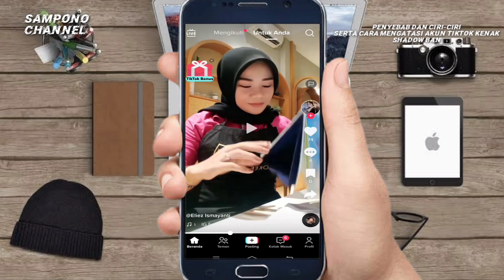Cara Mengatasi Akun Tiktok Yang Kena Sahdowban 2022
Semoga teman-teman dalam keadaan sehat.. Kali ini saya membagikan video tentang cara mengatasi akun tiktok yang kenak shadowban 2022 serta apa sih penyebab dan ciri-ciri akun tiktok kita yang kena shadowban, ini penjelasannya,,,